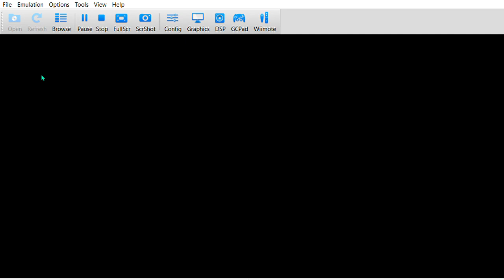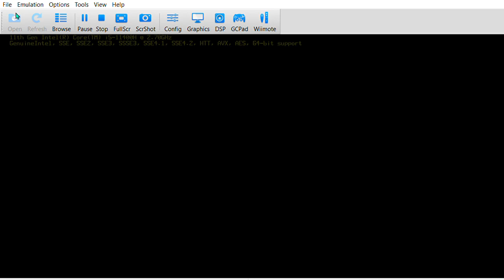Falco Top Tier vs Peach SSBB Wii Super Smash Bros Brawl